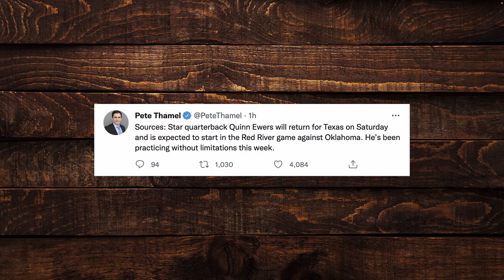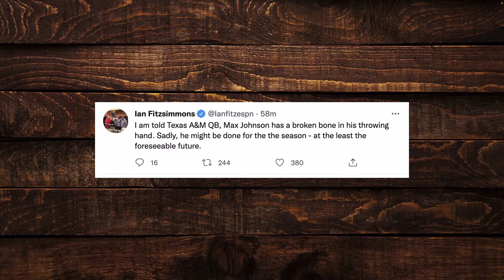Texas QB Quinn Ewers is Back for Texas/OU, Max Johnson of Texas A&M is Out indefinitely | UT | TAMU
David Smoak and Craig Smoak discuss the QB situations on the Texas Longhorns and the Texas A&M Aggies. Quinn Ewers will play this week and Max Johnson broke his hand.